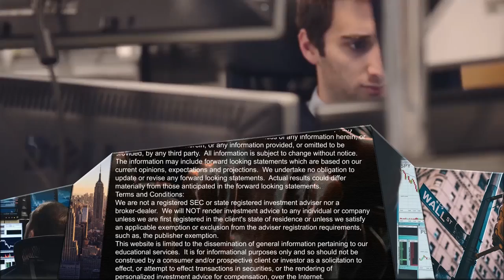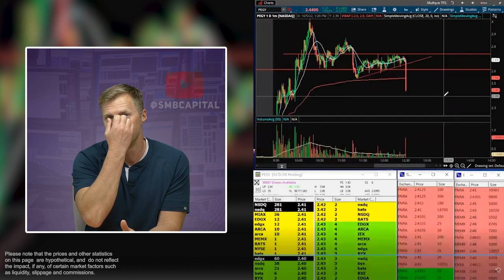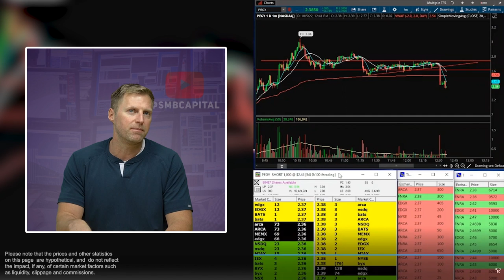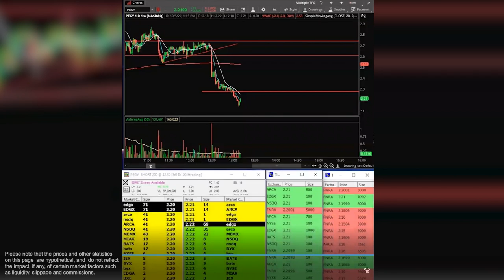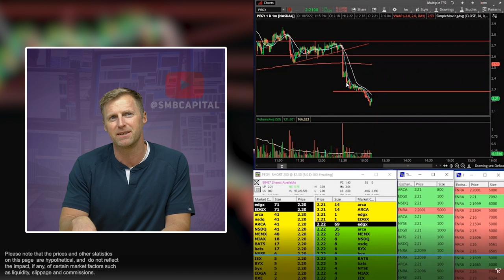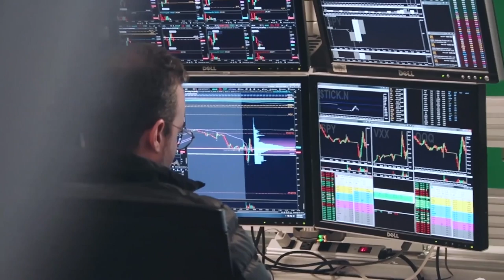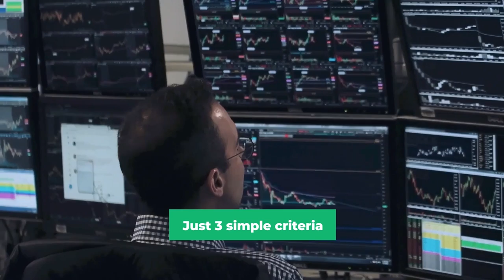How to Use Tape Reading to Make Quick Profitable Trades (for Scalping)